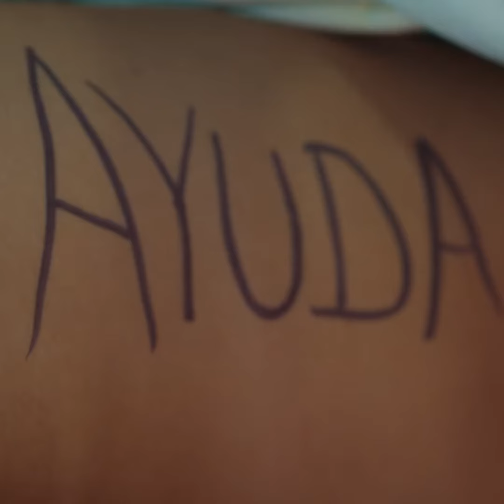Doctor descubrió un mensaje en su pierna y así la salvó